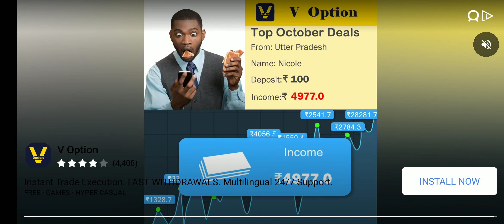Bus Simulator Indonesia V.3.5 | What is Storbed Turn Light ? 2021 Update | BUSSID V.3.5 New update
• What's new in BUSSID V.3.5 :-

- New Smart Traffic AI System
- New Scenes (Yogyakarta, Klaten & Magelang)
- Strobed turn signals
- Improved wet road reflections

THANK YOU GUSY FOR WATCHING - And Stop🙏 TAKE CARE 😊😊